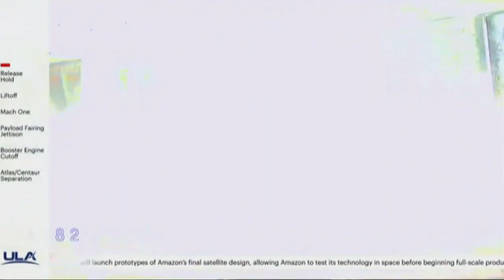Décollage de la fusée qui amènera le premier satellite pour l'internet d'Amazon - CNN (Anglais)